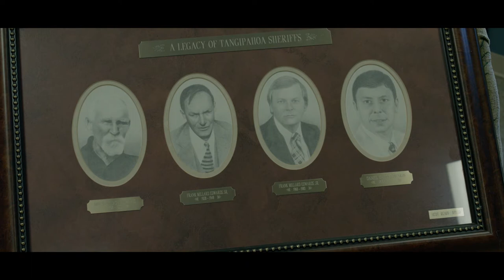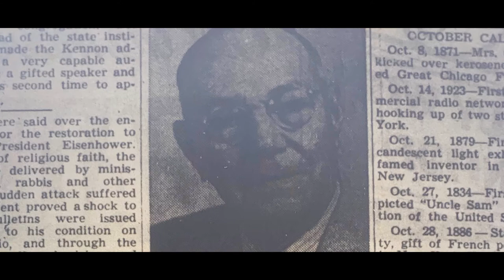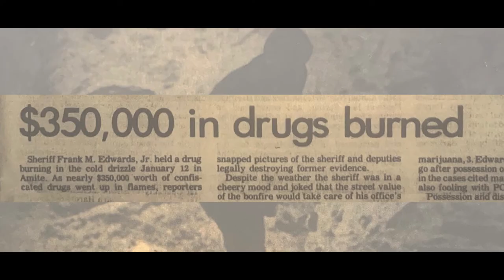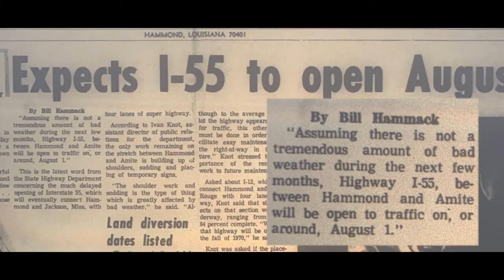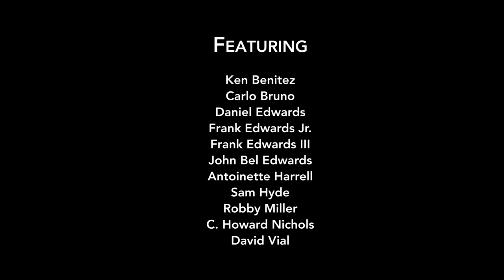150 Tangipahoa Part 8 Leadership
Week 8. Episode 8: Leadership
In Celebration of Tangipahoa’s 150th Birthday: This Special 8-Episode Documentary Series was created. Weekly we have featured a new episode. This week features the “Final Episode”.
Featuring: Ken Benitez, Carlo Bruno - TP Councilman District 4 , Sheriff Daniel H. Edwards, Frank Edwards, Jr., Frank Edwards III, Governor John Bel Edwards , Antoinette Africa Harrell , Dr. Sam Hyde, Robby Miller our Parish President, Dr. Howard Nichols and TP Councilmen David Vial
Special thanks to: Writer and Director, Paul Catalanotto and Narrator, Joe Burns
We would also like to thank: ActionNews17.com, Center of Southeast Louisiana Studies, Creative Clips Video, Citizens Square: Recollections of Historic Hammond, Tangipahoa Crossings and Prelinger Archives for providing the archival pictures and video footage and Argsound and iStock for providing the Music.